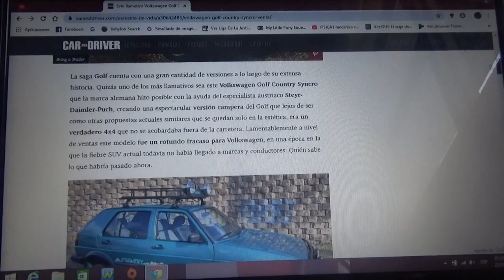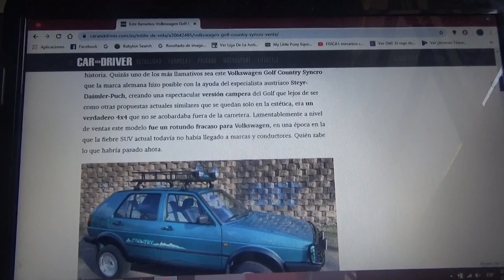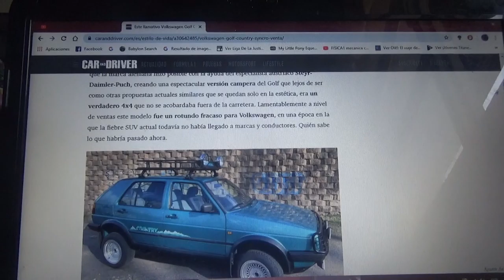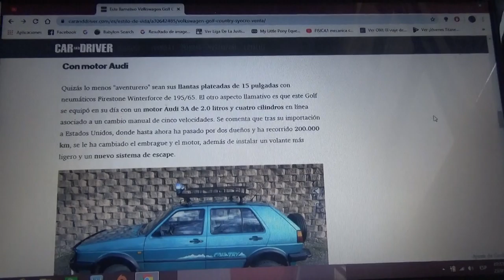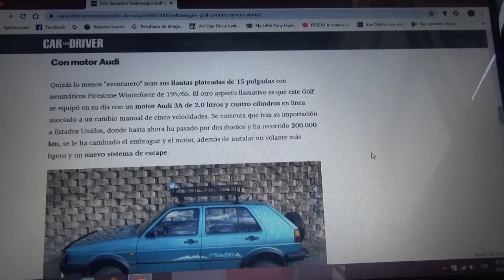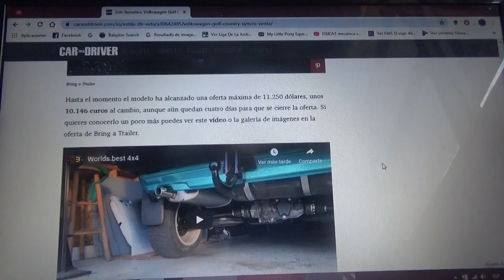Este VW Golf Country Syncro busca nuevo propietario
Fue preparado por la compañía Volkswagen junto a la austriaca Steyr-Daimler-Puch creando una increíble versión off-road 4x4 y ahora vuelve a salir en venta en Estados Unidos